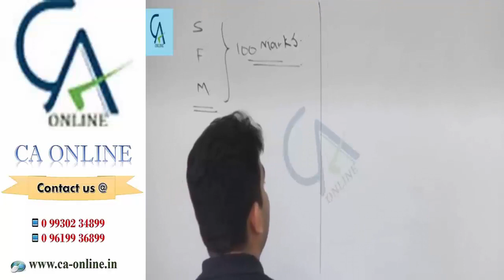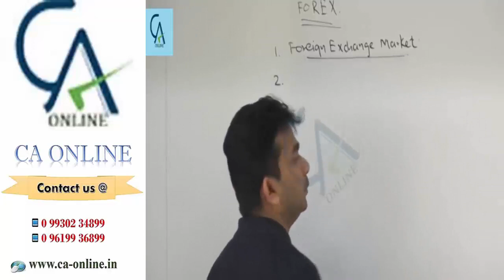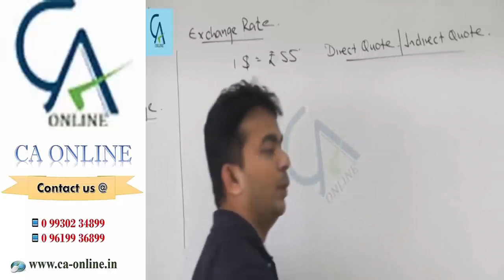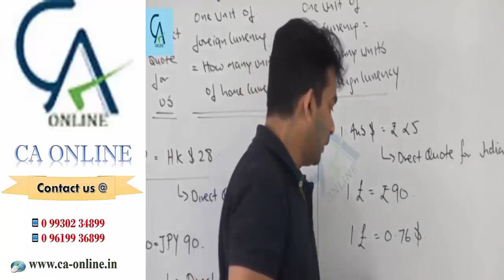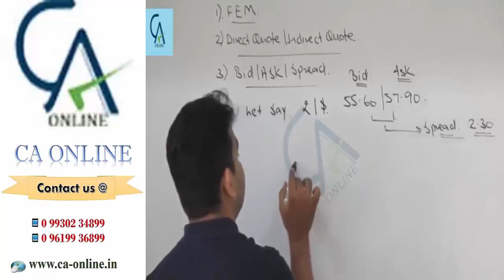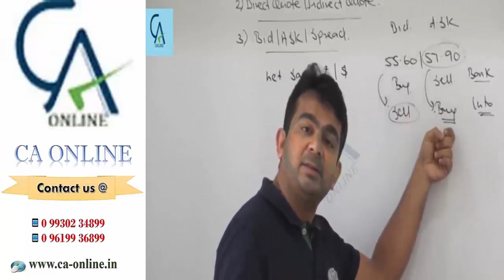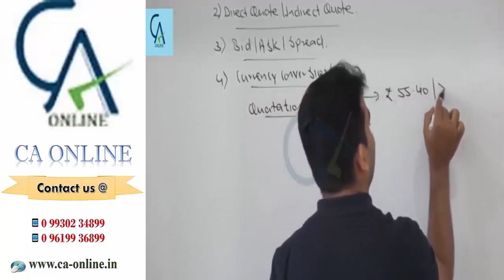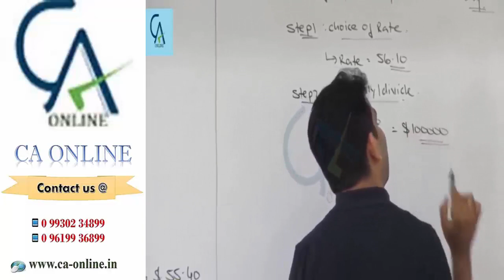FINAL SFM BY RAHUL MALKAN